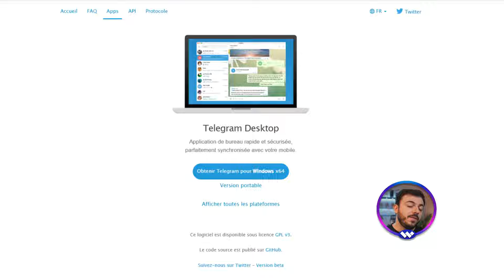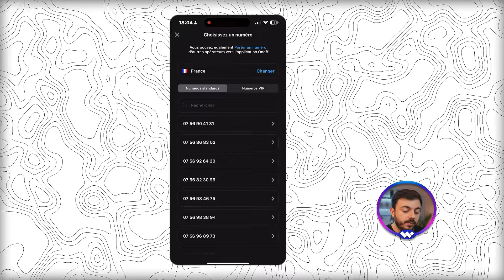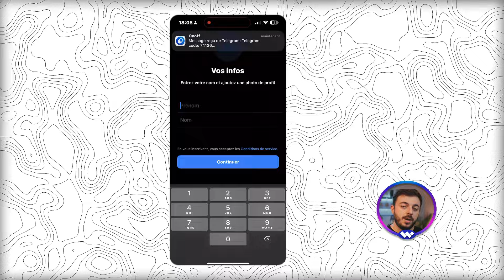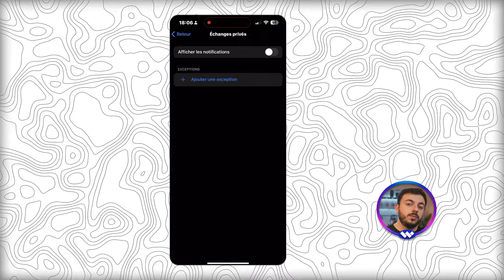Une Solution Facile Pour S'inscrire sur Télégram sans Numéro de Téléphone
Découvrez comment vous inscrire sur Télégram sans utiliser de numéro de téléphone. Dans cette vidéo, nous vous présentons une méthode simple pour créer un compte de manière anonyme et sécurisée.

Dans cette vidéo, nous vous expliquons comment vous inscrire sur Télégram sans numéro de téléphone en utilisant des solutions alternatives. Apprenez à recourir à des services de numéro virtuel ou à des applications qui offrent des numéros temporaires. Nous passons également en revue les meilleures pratiques pour protéger votre confidentialité tout en profitant de toutes les fonctionnalités de Télégram. Ce guide complet vous aide à créer votre compte en quelques étapes, sans besoin de partager votre numéro personnel.

Intro : 0:00
Télécharger Telegram : 0:38
Tutoriel on/off : 1:26
Outro : 3:20